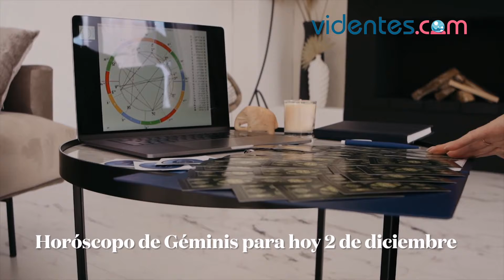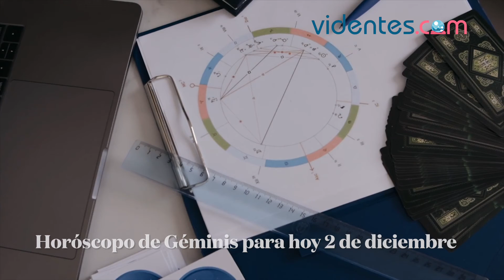HORÓSCOPO DIARIO 🌟🌔❣️ GÉMINIS ♊️ VIERNES, 2 DE DICIEMBRE DE 2022